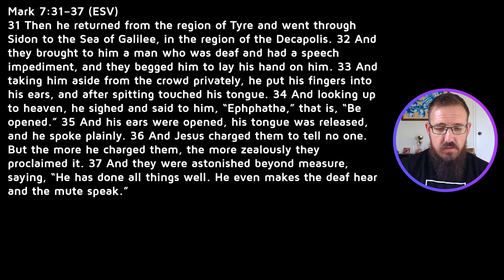Ep. 371 - How to fix a dumb person - Mark 7:31-37